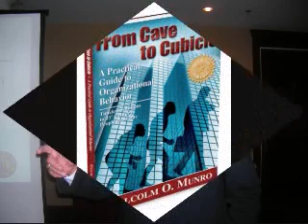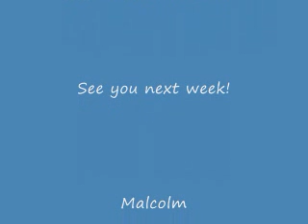Career Fitness Tip #23: The Price of Expertise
Want to charge more money for services you offer or get a great salary at a potential job?  Use your expertise.  People aren't paying for you, they want what you offer and it it's good, they pay well!